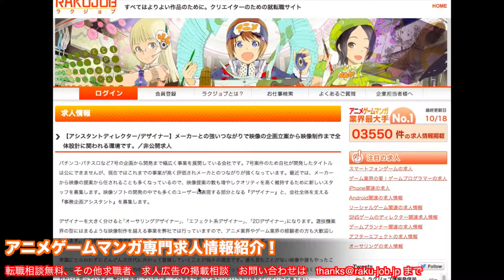遊技機 デザイナー 求人 AfterEffects得意な方、急募してます！